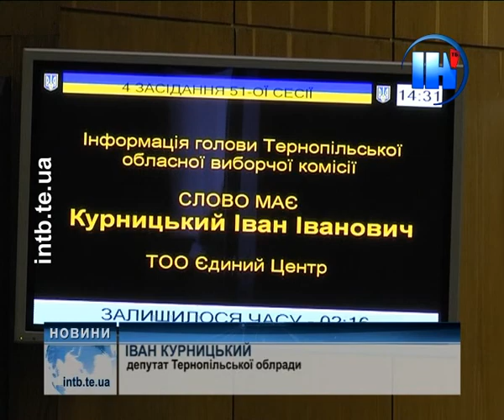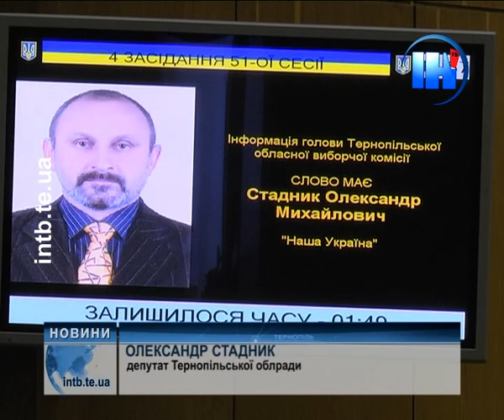Тернопільська обласна рада перетворилася в цирк